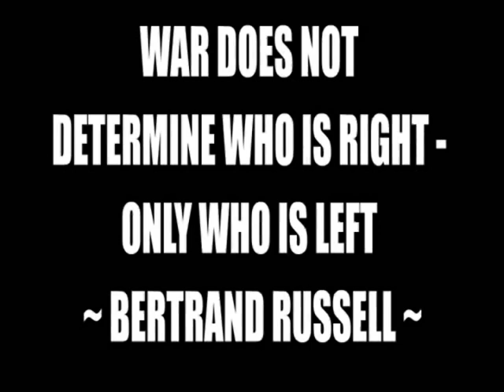Any Change?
This was my HSC art major work. It got chosen for art express. :)